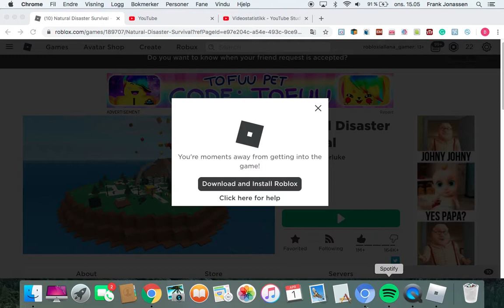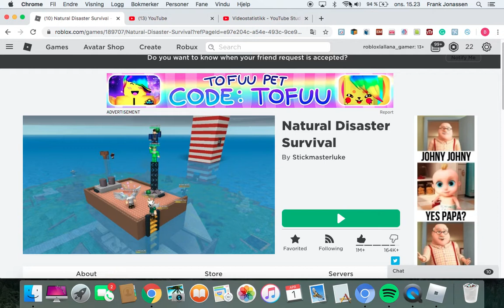i survived an aktive volcano in a truck! roblox natural disaster survival #6